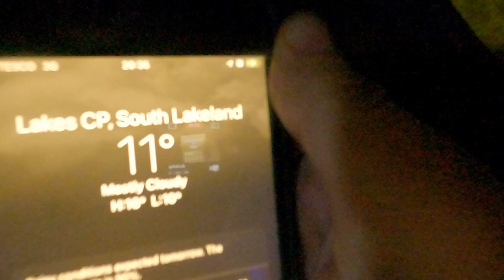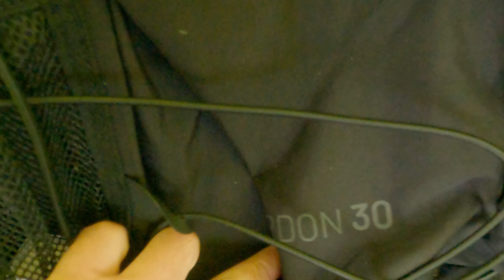My Natural High Autumn Wild Camp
I needed this folks a Autumn wild camp
I carried my Hilleberg Soulo in a 30l Gordon Bag I also used the cloud quilt from Alpkit